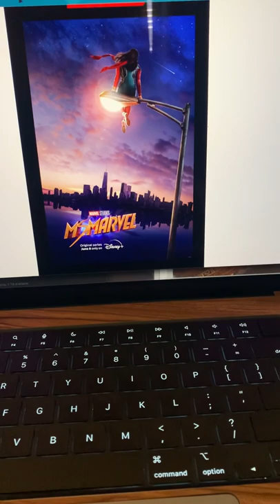MS MARVEL Trailer is Finally Here! | Reaction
Get excited for MsMarvel coming to DisneyPlus June 8!